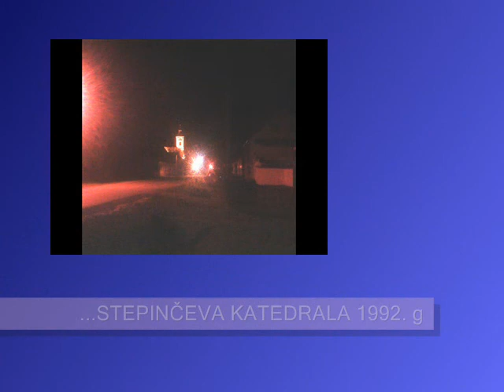Marija Magdalena...Štivica---NANO PRŠA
Skladba Nikole Garašića, izvedena je na festivalu Stepinčeva Katedrala
 1992. god. ( Sv. Marija Magdalena je zaštitnica župne crkve u Štivici )                                                                                                         Pjeva, Nano Prša